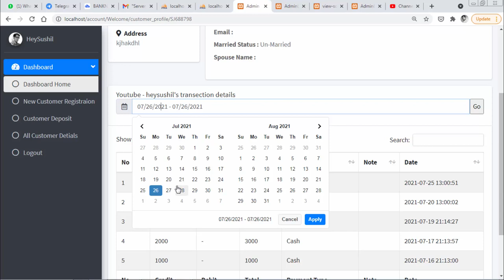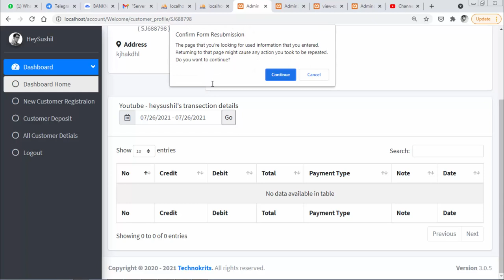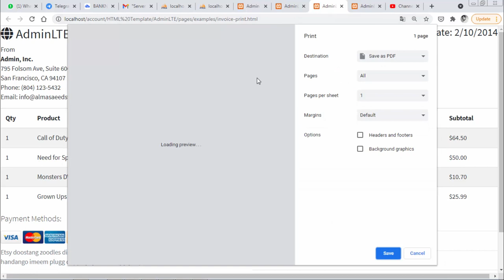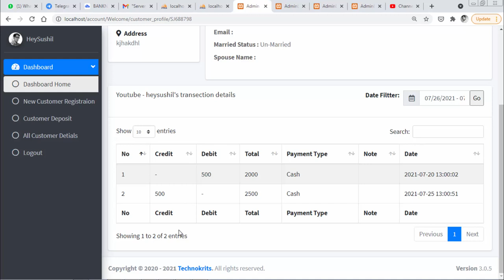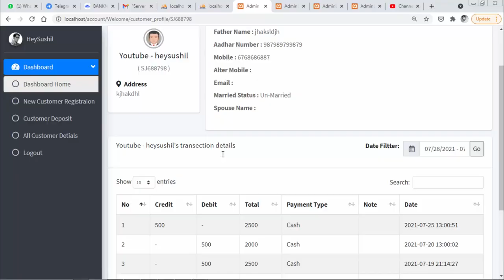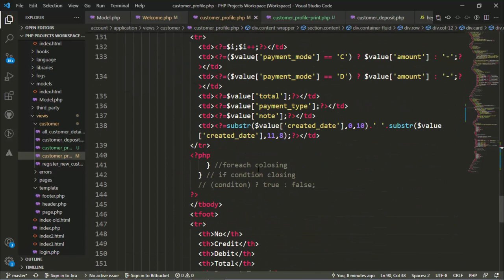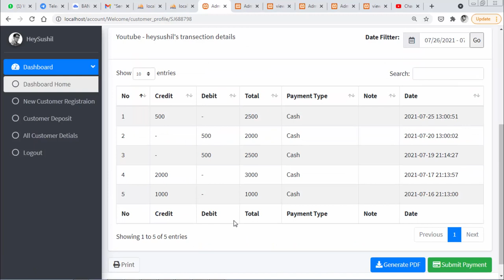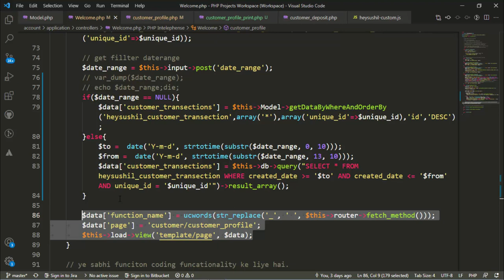अकाउंट ट्रांसेकसन प्रिंट print web page with jquery Codeigniter in Hindi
वेब पेज प्रिंट करना है codeigniter की मदद से डेटाबेस से transection से जुडी डाटा को ले कर. इसके लिए कैसे कैसे क्या क्या करेंगे codeigniter में उसको यहाँ पर कोड पर के देखेंगे और समझेंगे. print web page with jquery codeigniter in hindi

Video अगर पसंद आ रहा हैं तो हमारा उत्साह और बढ़ाने के लिए :

Note: Course Playlist me starting me repository baya hun usko dekh kar GitHub par search kar lijiye.

Web Developments | SEO | Promotion | Collage Projects | Web Designing

Location: Ayodhya, India
Language: Hindi
Video Categories :
1. PHP | CodeIgniter | Python | ML | DL | NN | DS | AI
2. Programming News and Tips

Copyrights By: Chaudhary Sushil (hey sushil)

Thank You To :
YouTube Platform
Viewers
Programming Community

Outro Music copyrights by Requiem